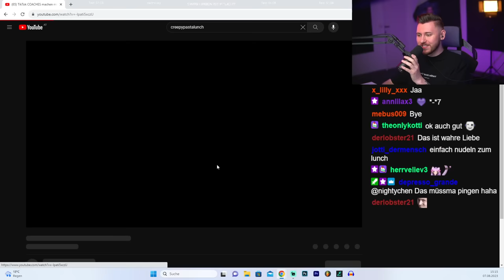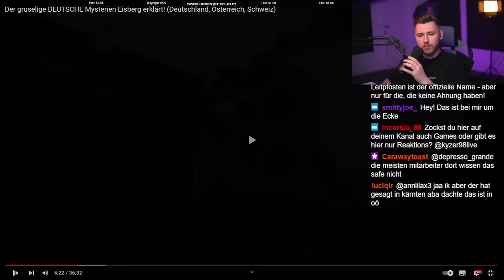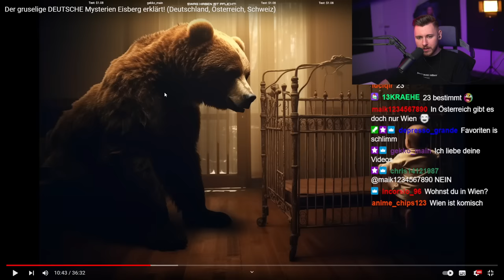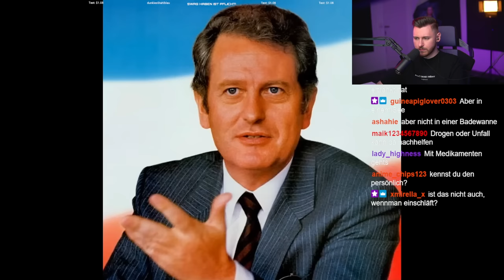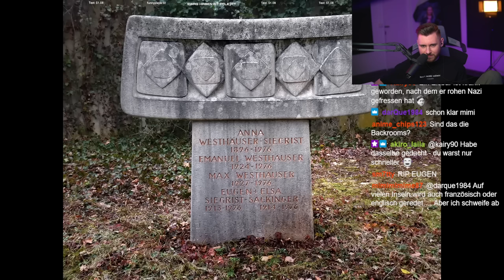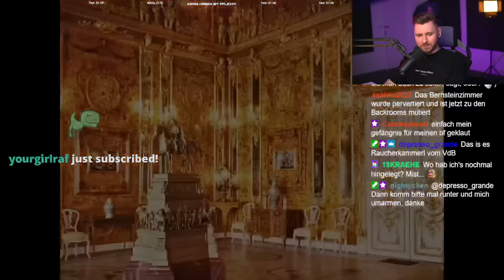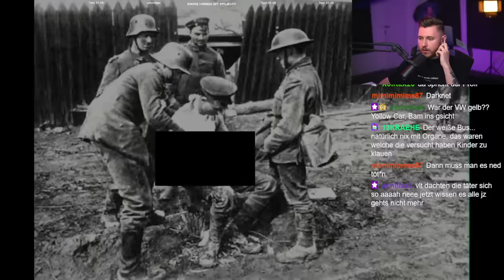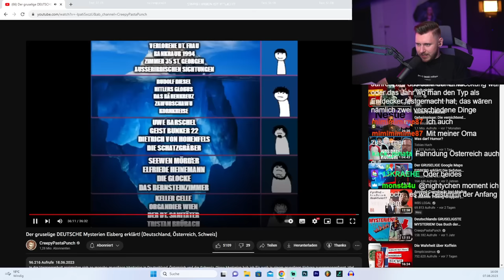Der Mythen Eisberg (Schweiz, Deutschland und Österreich)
Test Ponyhof